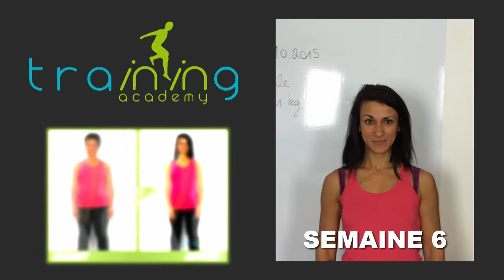Transformation physique rapide Nantes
Newale a perdu 8,100kg en 6 semaines à la Training Academy à Nantes,